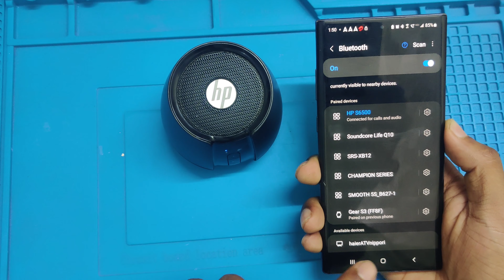How to Repair Any Bluetooth Speaker 📢 😱 !! repair speaker 🔥🔥🔥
Hello Dosto, is video mein maine aapse speaker reapir ke baare mein baat ki hai, Mujhe umeed hai ki aapko yeh video pasand aayegi. Agar video pasand aaye he to like kare.

GEAR USED 👇
○ Boya M1 Microphone (Lav)
○ Digitek DTR 550LW Tripod